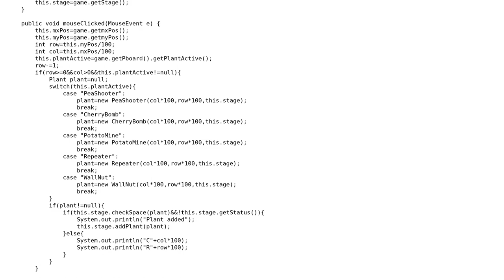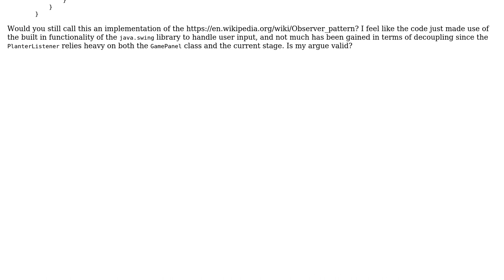Software Engineering: Does every use of events count as implementing the Observer Pattern?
With thanks & praise to God, and with thanks to the many people who have made this project possible! | Content (except music & images) licensed under CC BY-SA | Music | Images & others | With thanks to user lennon310 , user Felix Jonsson and the Stack Exchange Network Trademarks are property of their respective owners. You are responsible for your own actions.